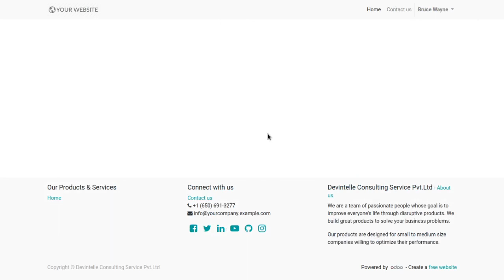Portal Payment- Website in Odoo | Payment Method Of Portal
Odoo 14 - This Odoo application allows Portal Users to access their fulle Payment details through website portal.

Enhance customer convenience and streamline payment processes with the Portal Payment feature in Odoo's website. This comprehensive guide explores how you can integrate secure online payment options directly into your customer portal, allowing for seamless and hassle-free transactions. Discover the benefits of offering diverse payment methods, ensuring customer satisfaction, and accelerating the payment collection process. Explore Odoo's robust features for Portal Payment integration, providing a user-friendly and secure online payment experience for your customers.

On Payment Portal user can also sort by payment by date or name and also filter by Yesterday, Today, Last 7 Days, Last 30 Days, This Week, Last Week, This Year and group by customer and company easily.

Features :
- Portal Users can access their Payment details
- Various Group By options provided, like Group By:
 Partner
 Company
- Various Filter By options provided, like Filter By:
 Yesterday
 Today
 This Week
 Last Week
 This Year

skype : devintelle
Skype: devintelle